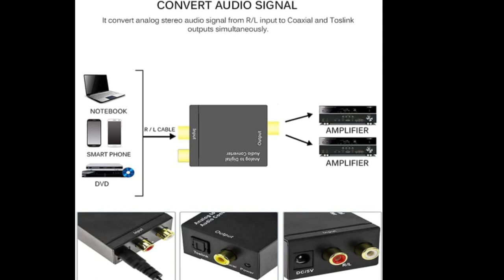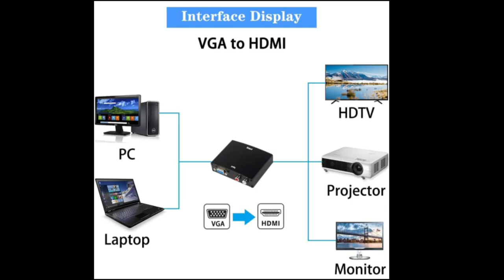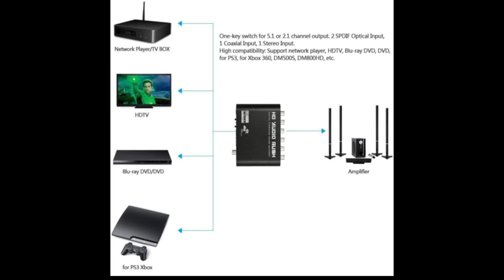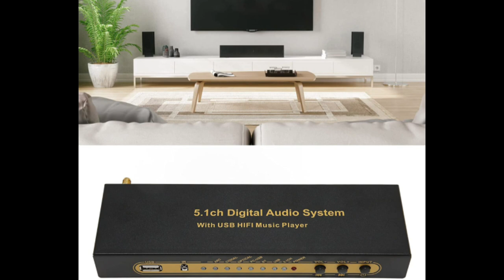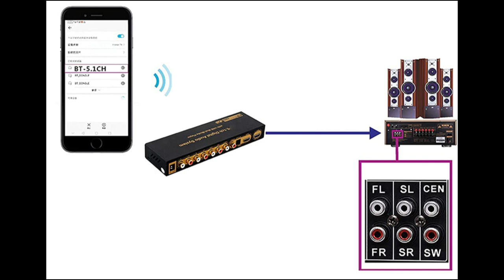All audio, video converter [ stereo & 5.1 sound, 4k videos, 3D ]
All audio video converters

optical
coaxial
HDMI
VGA
HDMI Arc
Analogue